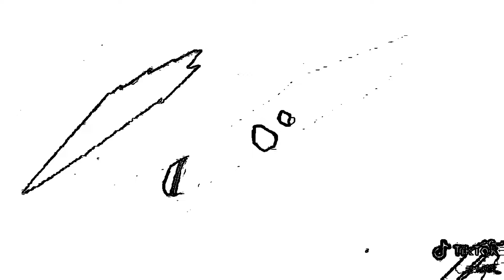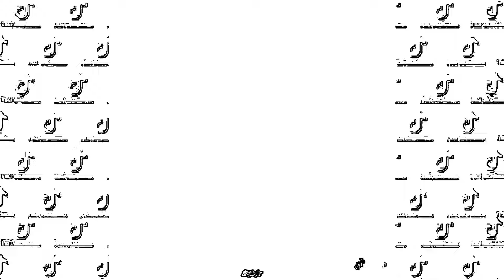WHAT IF RIMURU LEAD A MONSTER!!